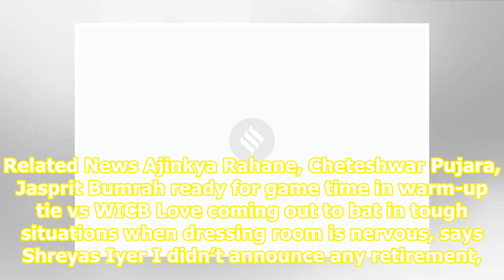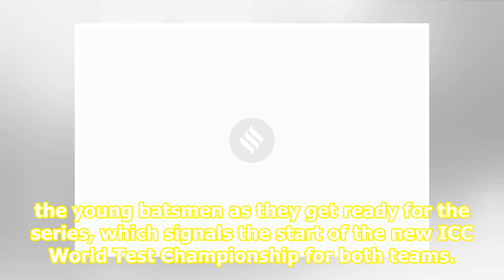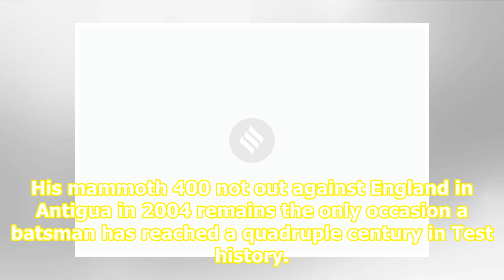Brian Lara, Ramnaresh Sarwan to work with West Indies batsmen before India Tests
Related News Ajinkya Rahane, Cheteshwar Pujara, Jasprit Bumrah ready for game time in warm-up tie vs WICB Love coming out to bat in tough situations when dressing room is nervous, says Shreyas Iyer I didn’t announce any retirement, says Chris Gayle Brian Lara celebrating a century during his playing...